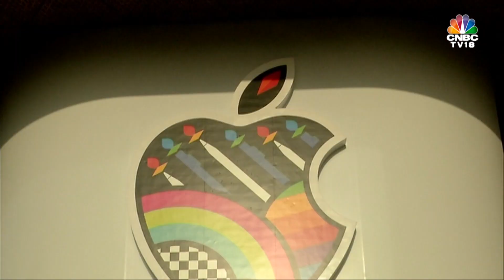INDIA'S APPLE STORE | Apple Readies Opening Of Its First Retail Store In India | CNBC-TV18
Apple is all set to open its first official retail store in India this month.

Zenia Baria checked in to find out more

n18oc_business